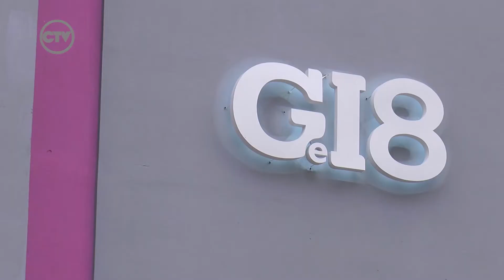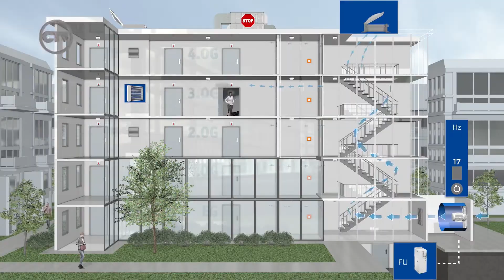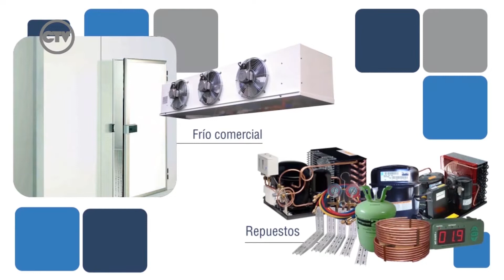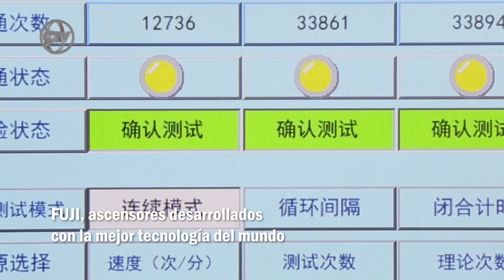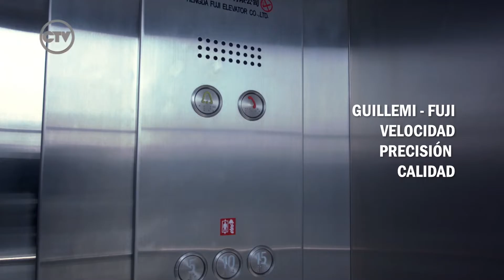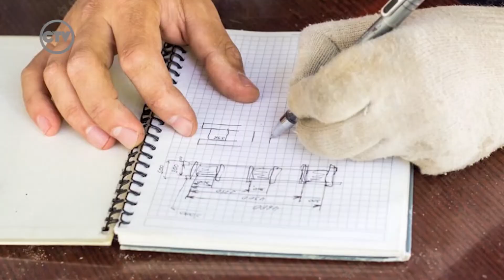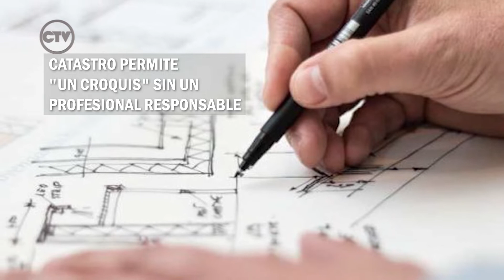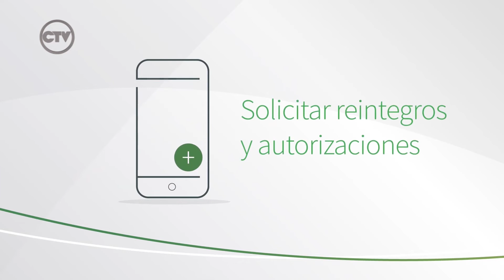CifrasTV: Programa completo (05-06-22)